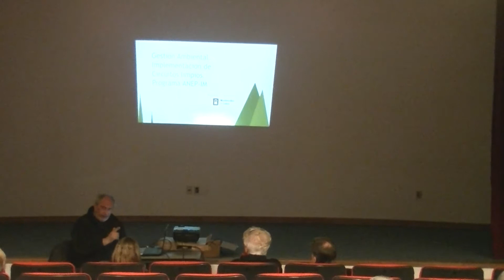Protección del Medio Ambiente y Creación de Circuitos Limpios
Firma del Convenio entre la Intendencia de Montevideo y la Universidad del Trabajo del Uruguay. 31 de agosto de 2017 Auditorio Complejo Educativo de la Escuela de Artes Gráficas y la Escuela de Artes y Artesanías Dr. Pedro Figari.